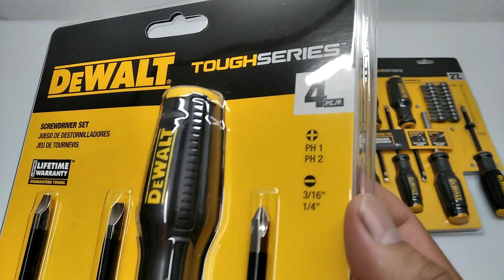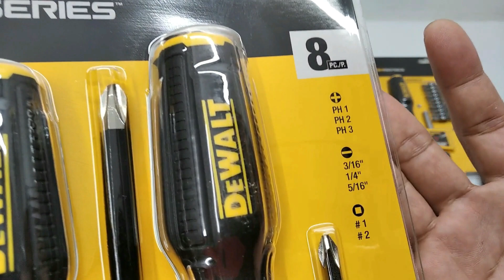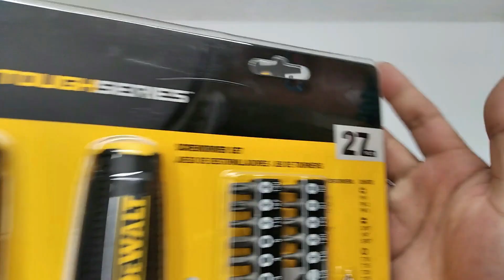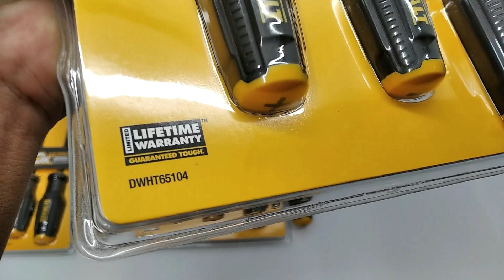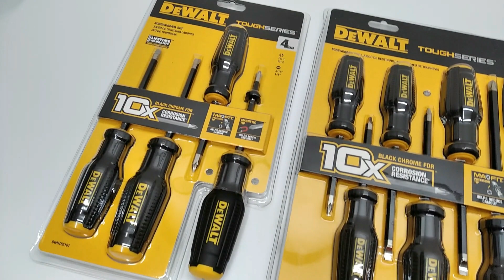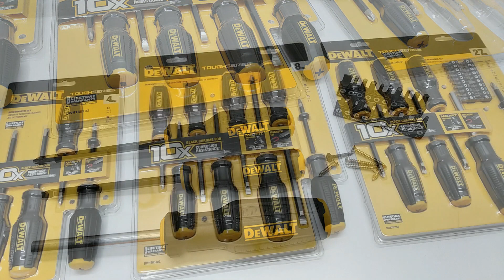ชุดไขควง DEWALT TOUGH SERIES แข็งแรง ทนทาน สู้งานหนัก (DWHT65101 DWHT65102 DWHT65104)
ไขควง DEWALT TOUGHSERIES โดดเด่นทั้งดีไซน์ และการใช้งาน หนึ่งในซีรีส์ที่ได้รับรางวัลเวทีใหญ่ระดับโลก Red Dot Design Award การออกแบบด้ามจับ
MAXFIT® สิทธิบัติเฉพาะ DEWALT

ให้การสัมผัสที่ดียิ่งขึ้นกับตัวยึด ลดการเลื่อนหลุด ให้ความสบายและแรงบิดสูงสุดแกนทำจากโลหะ S2 เพิ่มความทนทานและไม่โค้งงอเคลือบด้วย Black Chrome และ Nickel เพื่อความทนทานต่อการเกิดสนิมและการกัดกร่อนที่ดีขึ้น 10 เท่า
สนใจไขควงทั้ง 3 ชุด สามารถสั่งจากลิงค์ได้เลยนะครับ
▶ DWHT65101 ราคา 3xx บาท
▶ DWHT65102 ราคา 7xx บาท
▶ DWHT65104 ราคา 9xx บาท
* ราคาอาจมีเปลี่ยนแปลงได้ แล้วแต่ร้านค้า